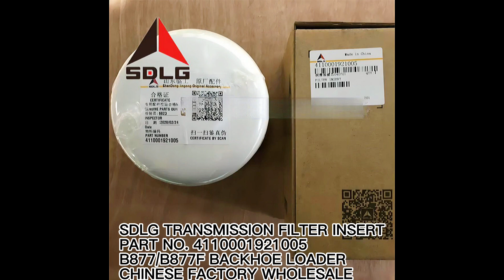WHOLESALE SDLG TRANSMISSION FILTER INSERT 4110001921005 040701 FOR B877/B877F BACKHOE LOADER PARTS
Chinese factory supply SDLG XCMG LIUGONG ZF WEICHAI SHANTUI part
Our main products include:
CHINESE MANUFACTURER WHOLESALE FILTER INSERT 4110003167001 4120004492 ST31017 JX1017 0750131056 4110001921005 P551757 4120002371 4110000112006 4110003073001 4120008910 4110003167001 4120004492 WITH GOOD PRICE
SEM MOTOR GRADER PARTS SEM918 SEM919 SEM921 SEM922
SEM ROAD ROLLER PARTS SEM512 SEM518 SEM520 SEM522 SEM8218 SEM8220 SEM8222
SEM BULLDOZER PARTS SEM816 SEM816D SEM822 SEM822D
13C0402 制动阀
11C0043
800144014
12C0019
12C0025X0Y20MPAP02 分配阀（海宏）
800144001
DKBI3 防尘圈 80×94×8×12(组件)
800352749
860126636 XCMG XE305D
3863427 燃油供应管
EP06 衬环
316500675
12C1047
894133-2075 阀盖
3004258 膨胀塞
O形密封圈（163） 00RBP8
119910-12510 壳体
3901865 六角法兰头螺钉
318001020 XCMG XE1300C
XE215G.11.6.1 发动机罩（深灰色）
XG20-CD-00 螺栓 M10×50
KMX15RA/B45025C 定位提升阀 513
12C0685 快换阀
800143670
2-355 O型圈 Ф132.72×5.33
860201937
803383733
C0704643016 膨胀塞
11 Z50B.14.10B-2 1 活塞 Piston 1
XE370CB.11.2-2 海绵
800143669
 SG10-4003 调位手轮（天成）
12C2363 变速控制阀
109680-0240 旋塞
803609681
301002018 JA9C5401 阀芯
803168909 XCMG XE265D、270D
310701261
11C0364 叶片泵；转向泵
Q/HL 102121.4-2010 A型轴套 Φ45×Φ55×50
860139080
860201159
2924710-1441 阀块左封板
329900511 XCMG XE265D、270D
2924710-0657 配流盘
300574HS01 帽
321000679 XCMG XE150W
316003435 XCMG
TH-6×20 螺钉
JIS B2407-T3-P12.5 挡圈
GPF1/4 堵头
XG20-CD-00 O形圈
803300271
12C3352 单向阀
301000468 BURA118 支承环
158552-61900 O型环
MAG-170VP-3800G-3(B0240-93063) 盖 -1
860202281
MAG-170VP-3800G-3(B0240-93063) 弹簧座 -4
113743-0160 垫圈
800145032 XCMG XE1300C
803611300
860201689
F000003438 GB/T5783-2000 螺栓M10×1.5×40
XE01815016 XE18.15-6 XE18标志
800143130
3936895 后盖
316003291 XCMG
3934429 机油滤清器滤芯
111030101 XE60华博机罩徐工标识
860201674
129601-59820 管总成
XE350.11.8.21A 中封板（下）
3906698 矩形密封圈
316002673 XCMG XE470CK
3912072 螺钉
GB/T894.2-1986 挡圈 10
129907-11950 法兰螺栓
3910265 外螺纹弯头
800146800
3904166 缸套
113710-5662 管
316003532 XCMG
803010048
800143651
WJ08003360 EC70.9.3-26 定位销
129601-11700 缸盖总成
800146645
ZB6.LGS 标记条1-110
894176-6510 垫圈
3 Z50B.6.1-4 1 锁紧垫片 Lock blade 2 955N0005-
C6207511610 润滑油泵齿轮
XG20-CD-00 弹簧垫圈Φ10
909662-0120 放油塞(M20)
8SQZ.311.000 盖板
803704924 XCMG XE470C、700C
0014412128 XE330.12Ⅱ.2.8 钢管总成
PV48K1336 201 阀芯
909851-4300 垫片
SB81N 气体密封圈 8
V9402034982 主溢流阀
3944407 节温器支架
GB/T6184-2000 螺母 M16 10(达克罗）=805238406
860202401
12C0055 流量放大阀
J97A5018 波纹套
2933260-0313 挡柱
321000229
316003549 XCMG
4945904 管支架
407809-M02 负载敏感单元
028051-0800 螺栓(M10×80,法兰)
12C0013Y12MPA 转斗小腔双作用安全阀
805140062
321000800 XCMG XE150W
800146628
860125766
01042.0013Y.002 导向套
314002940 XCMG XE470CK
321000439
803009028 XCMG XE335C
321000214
5271613 隔音体
XE80C.15-9 安全标志
XE215G.15-6 润滑保养标牌
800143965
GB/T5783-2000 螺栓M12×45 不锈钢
12C2355 卸荷阀
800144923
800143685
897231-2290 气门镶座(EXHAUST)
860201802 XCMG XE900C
3908095 盖板
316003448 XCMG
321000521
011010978 EC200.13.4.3 空滤器箍带(灰色)
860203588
5260246 压力传感器
XE60CA.15-3 起吊运输标志
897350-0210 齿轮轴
L01116 钎杆销
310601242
PV48K1336 216 弹簧座
挡圈 Ф95×Ф115×3
KM3824 主密封圈
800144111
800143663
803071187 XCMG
3910260 O 形密封圈
16 B-Q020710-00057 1 O形圈36×3.5 O-ring 1
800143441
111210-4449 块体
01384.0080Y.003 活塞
800A2016-00 对偶件
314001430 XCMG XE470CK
HYLQ-05-001 压紧弹簧
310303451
13C0059
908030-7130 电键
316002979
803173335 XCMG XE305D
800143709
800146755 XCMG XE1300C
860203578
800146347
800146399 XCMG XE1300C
3976370 喷油器夹
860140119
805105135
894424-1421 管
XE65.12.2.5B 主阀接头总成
2-219 O型圈
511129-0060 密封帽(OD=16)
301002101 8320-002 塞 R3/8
12C0460 单向阀
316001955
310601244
SA 148 螺母
Q/HL 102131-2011 成型导向环 Φ70×Φ65×9.7
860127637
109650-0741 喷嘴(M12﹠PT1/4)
XE200C.09.1-2 弯管Ⅱ
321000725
XG13A-DB(L)-01 缸筒
XE01815018 XE18.15-8 注润滑脂处标识
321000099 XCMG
XE210CⅢ.12.2.10-1 弯板（深灰色）
螺钉（16） 600D1016-00
3905401 膨胀塞
WJ08001006 EC70.4.2A 底板
WJ08002615 EC70.8.6 黄油管路
3920400 六角法兰冒螺钉
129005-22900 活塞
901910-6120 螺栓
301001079 DKBI d55 防尘圈 Φ55×Φ69×7/10
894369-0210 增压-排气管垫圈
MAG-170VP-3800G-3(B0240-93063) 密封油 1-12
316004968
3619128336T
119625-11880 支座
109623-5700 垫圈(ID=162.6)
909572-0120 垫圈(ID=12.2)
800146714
5255450 滤清器垫